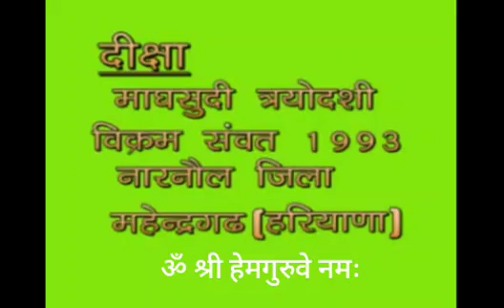Jain rashtra Sant Param Pujye Shri Hemchand Ji Maharaj ji ka Mangal Path